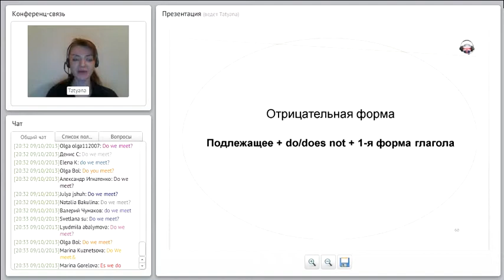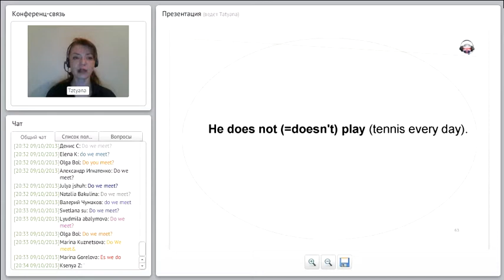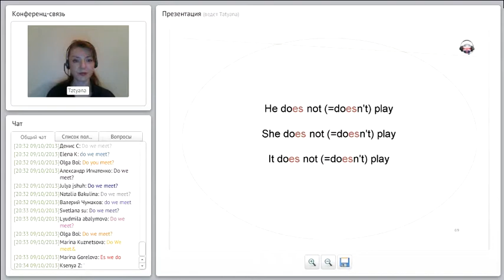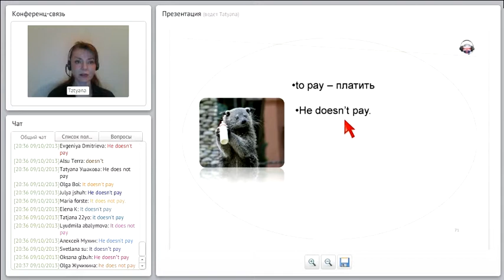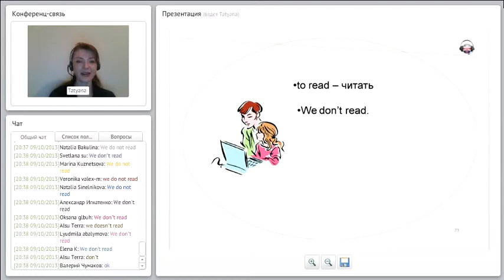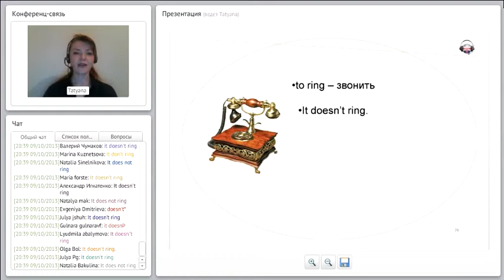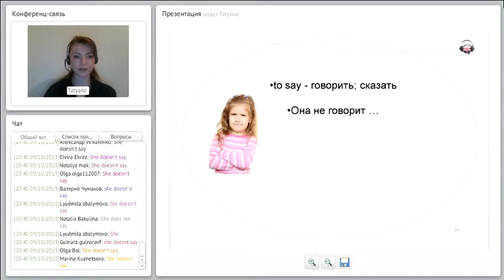Урок 5. часть 4. Present Simple Tense. Простое настоящее время.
Продолжаем изучение Present Simple Tense – простое настоящее время.
В этой части урока мы познакомимся с отрицательной формой данного времени и попутно выучим новые слова